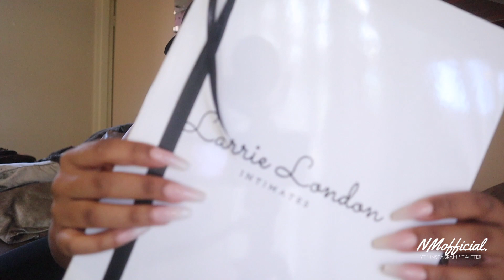VLOGMAS: LET'S GO QUADBIKING | INTRODUCING LARRIE LONDON | VLOG WITH ME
Please remember to watch the ads

HEY FAVES

FINALLY BACK WITH ANOTHER VLOG AND I TAKE YOU GUYS QUAD BIKING WITH ME!! SORRY FOR THE FOOTAGE THATS SHAKY I HAD TO RECORD CERTAIN PARTS WITH MY IPHONE FOR SAFETY PURPOSES!! I ALSO SPEAK ON LARIE LONDON BUT ILL BE SHOWING YOU GUYS AN UNBOXING IN THE NEXT VLOG!

XO

xoxo

xoxo
Naledi Mallela